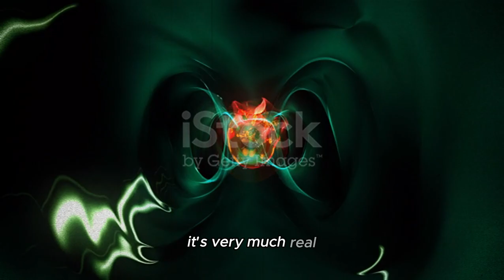Superconductivity - John Bardeen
Hello dears, I'm back with a new documentary about Superconductivity also narrated by John Bardeen!